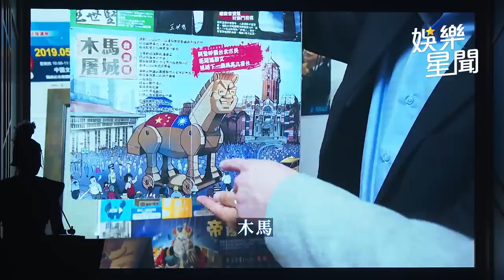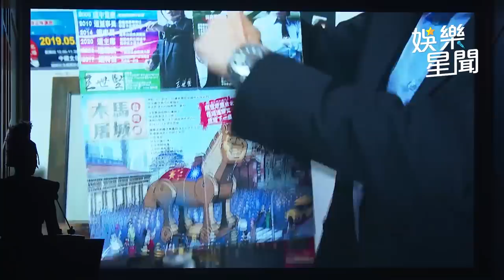王世堅《炎上》突破柯文哲木馬現身！博恩狠酸摩鐵外遇 堅哥臉超尷尬｜娛樂星聞